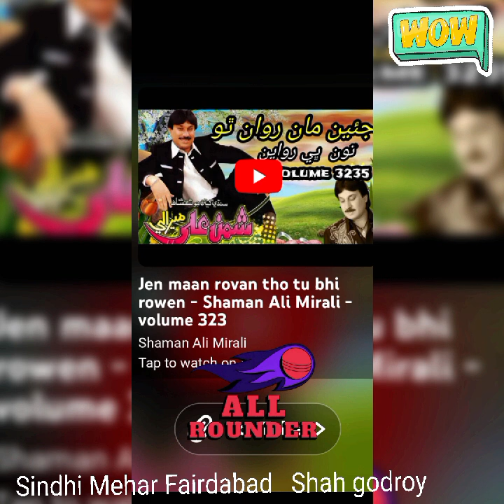Attaullah khelvi - Punjabi song 2023